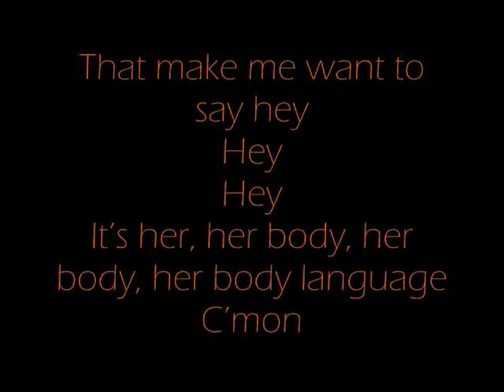Body Language Ringtone ipod